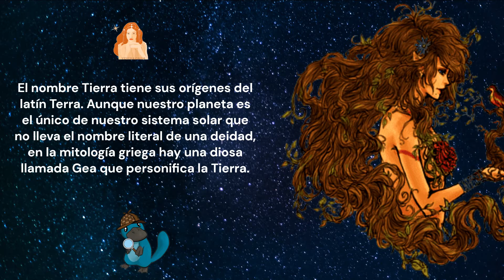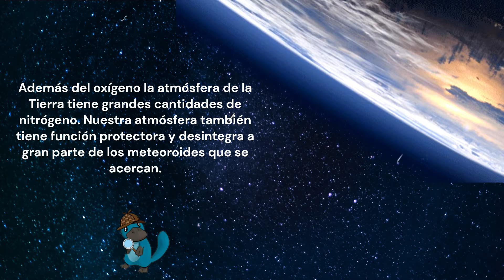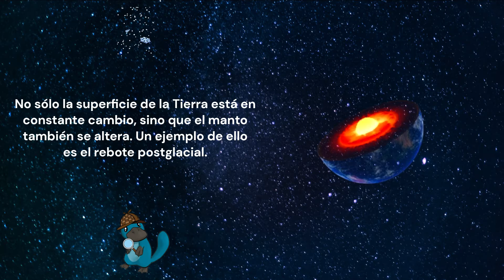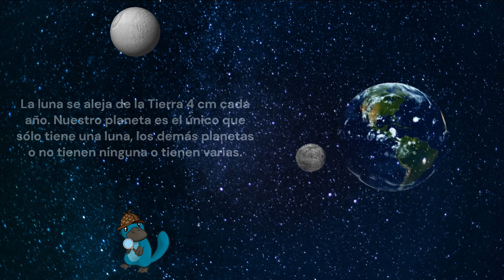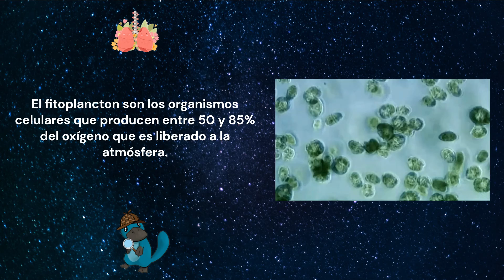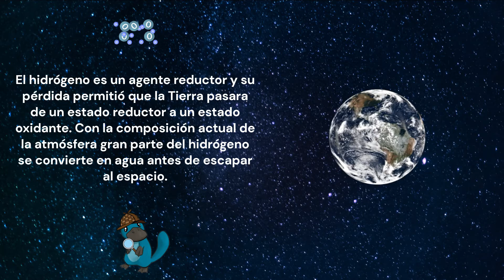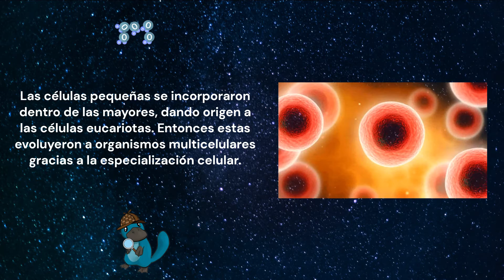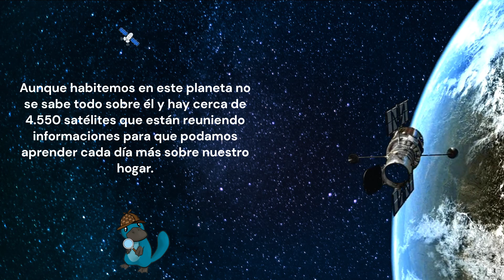Curiosidades sobre la Tierra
¡Bienvenidos a nuestro nuevo vídeo! En este vídeo, te presentaré algunas curiosidades sobre el planeta Tierra. Prepárate para aprender cosas sorprendentes sobre el tercer planeta de nuestro sistema solar y sorprender a tus amigos con estos datos interesantes.